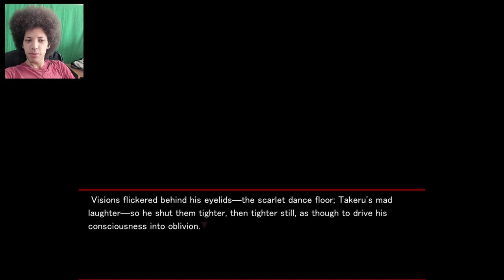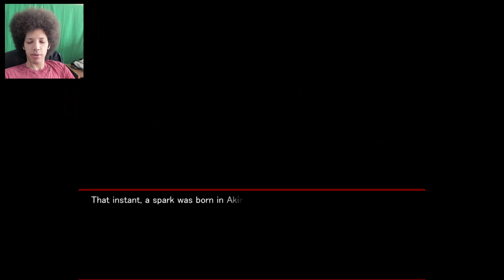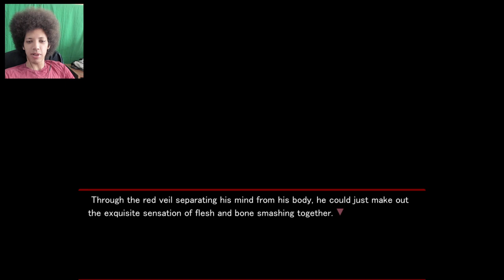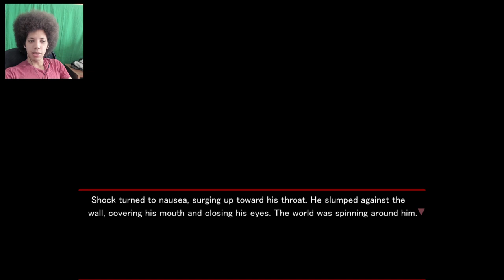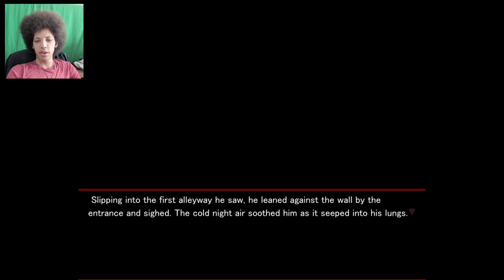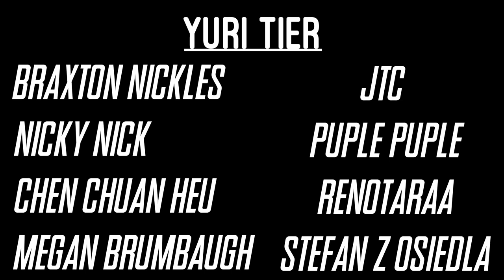Stick Your Tongue Up My Nostril - Togainu No Chi Part 14